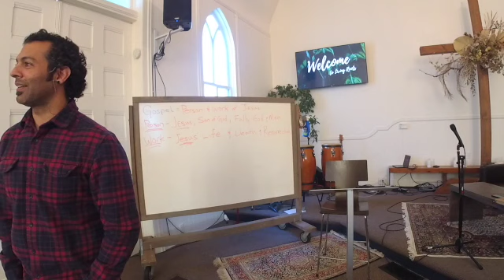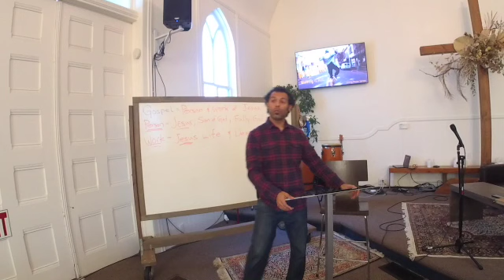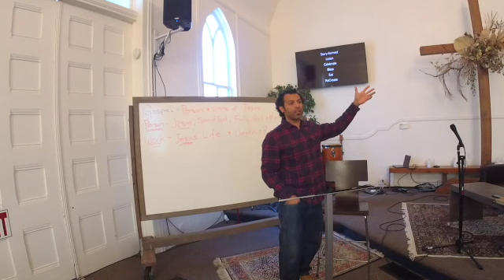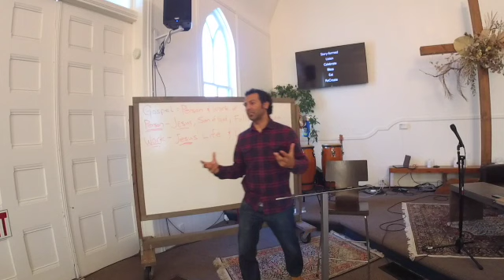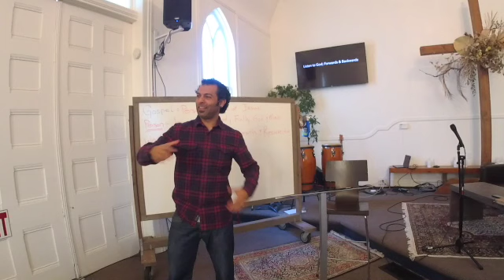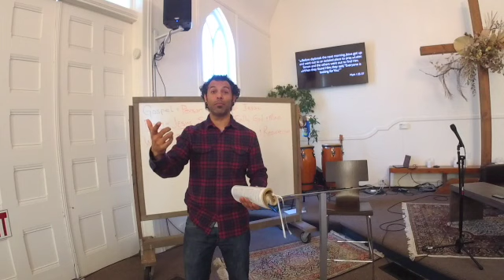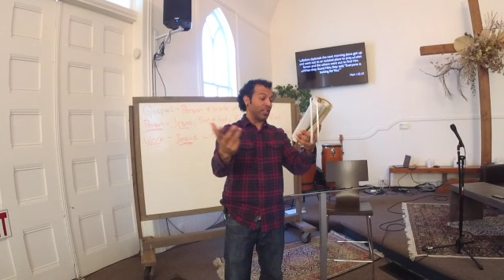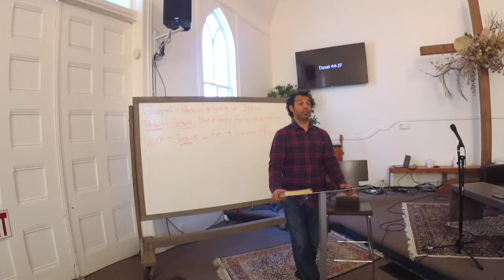Rhythm: Walking it out - Storyformed and Listen